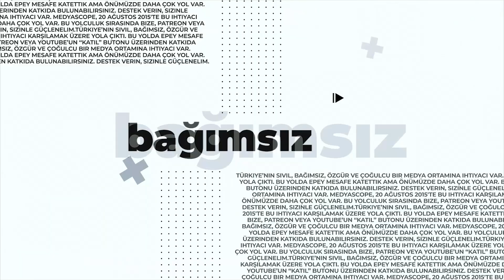Müge İplikçi ile Zeytin Dalı | Azra Deniz Okyay "Hayaletler" filmini anlatıyor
Zeytin Dalı’nda Müge İplikçi’nin bu haftaki konuğu genç yönetmen Azra Deniz Okyay, Altın Portakal’da En İyi Film ve En İyi Yönetmen ödüllerini alan “Hayaletler” filmini anlattı.